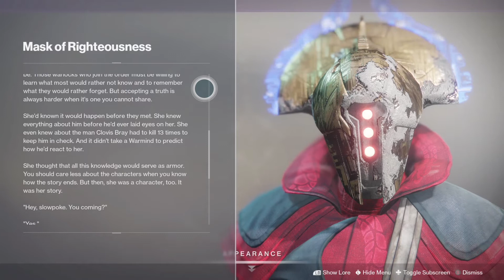DESTINY 2 LORE: FIRE TEAM KENTARCH 3 PART 1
Thank you for tuning into this video.  In this video it discusses the Fire Team that went to the Black Garden on a mission and then never returned.

Here we look at the raid armor from, Garden Of Salvation, to see the inserts of what happened during their mission.

You can also tune into my stream on Mixer for gameplay and chill sessions speaking on Lore within Destiny 2.

Mixer.com/KRISTMASGAMING
Twitter.com/KRISTMASGAMING
Instagram.com/KRISTMASGAMING